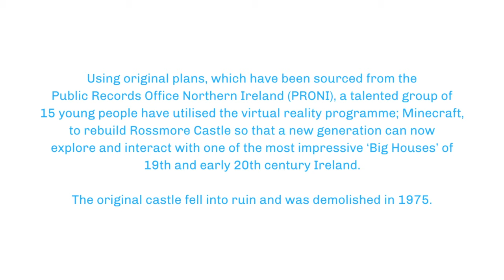Rossmore Castle (Minecraft Edition) Time-lapse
Monaghan County Museum Rebuild Rossmore Castle.

The grand, imposing structure that once overlooked the sloping hills of Rossmore Park has now been rebuilt, virtually that is. Monaghan County Museum, working with the AmmA Centre in Armagh have just completed a digital summer camp with young Monaghan people ranging in age from 12 to 15. AmmA, who are a multimedia learning centre based in Armagh City, have collaborated with the museum to facilitate this unique summer camp.

Using the detailed plans of Rossmore Castle, which are held in the Public Records Office Northern Ireland (PRONI), these incredibly talented young people have utilised the virtual reality programme; Minecraft, to rebuild Rossmore Castle so that a new generation can now explore and interact with one of the most impressive ‘Big Houses’ of 19th and early 20th century Ireland. Once completed, the excited participants had the opportunity to put on virtual reality googles and take a virtual tour around a building that hasn’t existed since it was demolished in 1975.

The museum now intends to use the virtual Rossmore to aid in exploring the story of the castle and Rossmore Park as part of its educational programme of events.
This project was funded through the Creative Ireland Initiative

The Castle
Rossmore Castle was a very large and complex building, constructed on the outskirts of Monaghan town in Tudor Gothic style in 1827 by the 2nd Lord Rossmore, to the designs of William Vitruvius Morrison. The original name for the site on which it was constructed was Cortolvin Hills. An extension was added in 1858 in Scottish Baronial style, designed by William Henry Lynn.

A main feature of the original building was a large square tower and turret with crow step battlements. The extension also featured two towers.
The building underwent further smaller changes, a number of which were inspired by a competition which had developed over the years between Lord Rossmore and Mr. Shirley of Lough Fea, as to which of them could claim to have the largest room in County Monaghan. As a result the drawing room in Rossmore Castle was enlarged five times!

Eventually the combined changes and additions resulted in a building with three towers and over 117 windows in 53 different shapes and sizes.

After World War II the house developed a severe case of dry rot, and the 6th Lord Rossmore and his family were forced to leave the castle and take up residence in Camla Vale, a Georgian house owned by the family and situated within the estate grounds. The castle was eventually demolished in 1975.